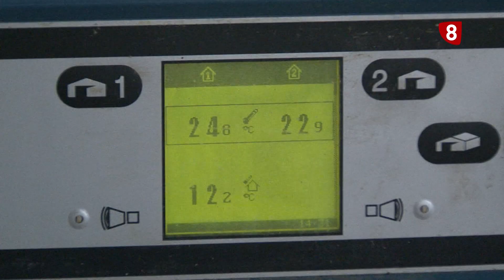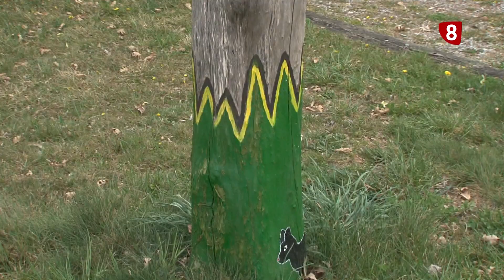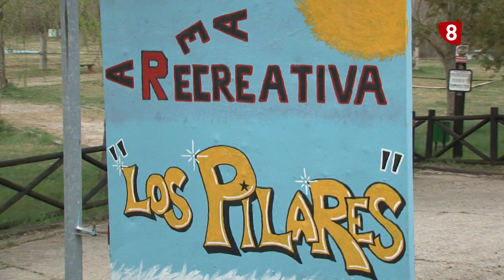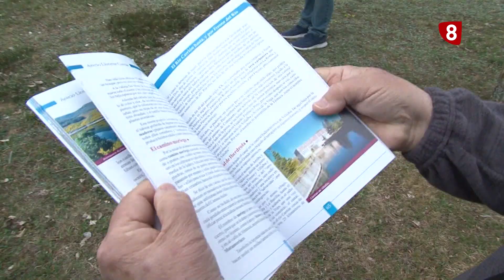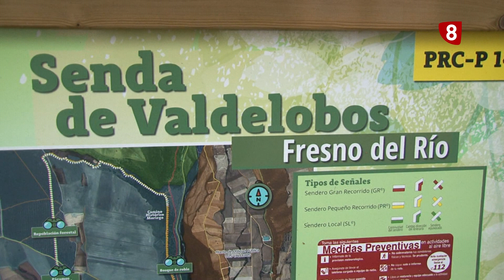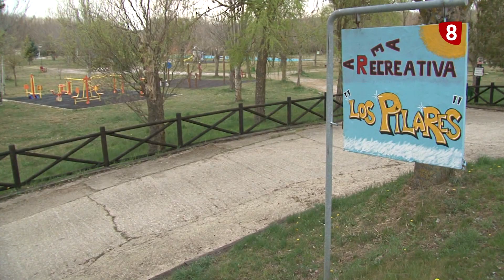'Un Paseo por Palencia' FRESNO DEL RÍO 2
Continuando nuestro recorrido por la provincia esta vez visitamos Fresno del Río, una pequeña localidad a los pies de la Montaña Palentina.